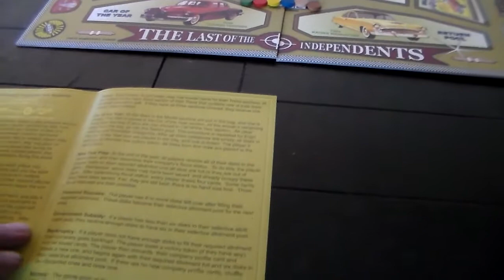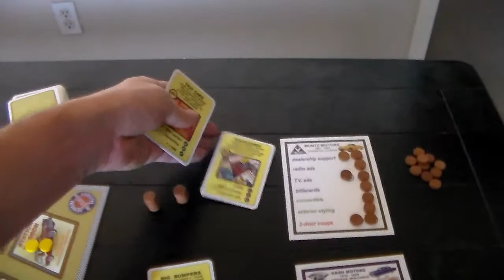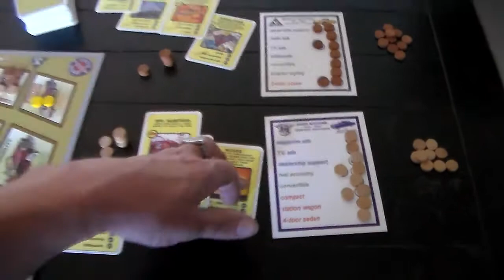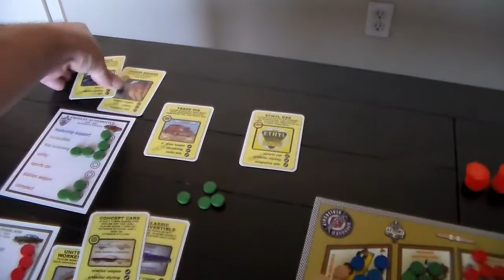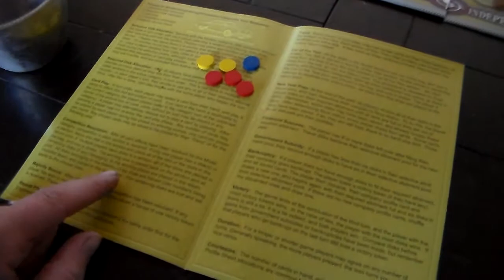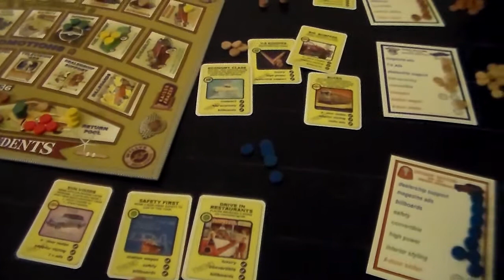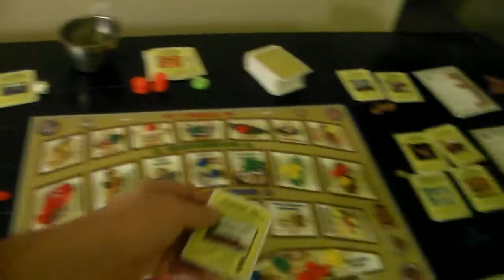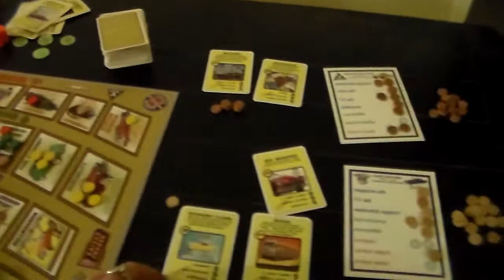Last of the Independents - 1a